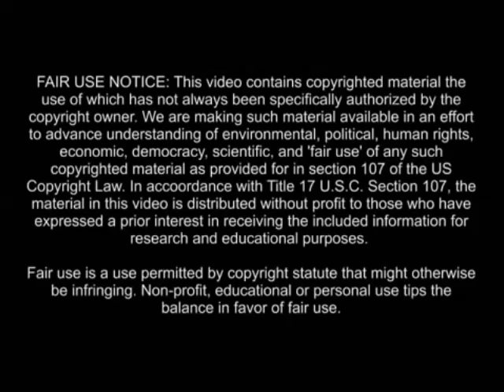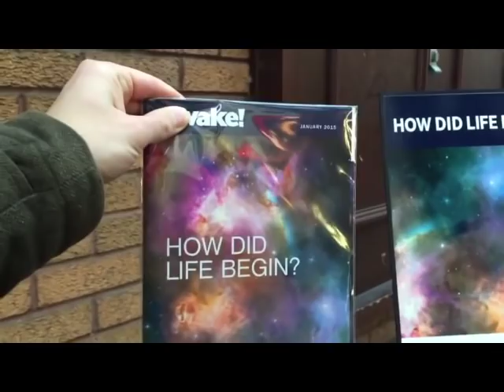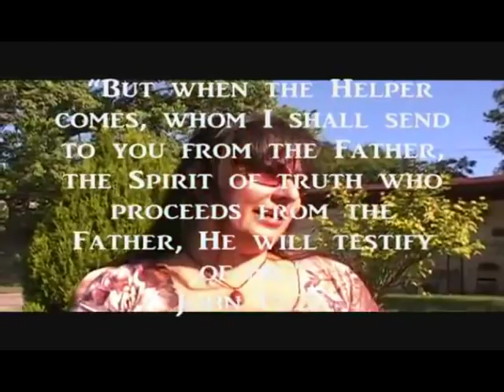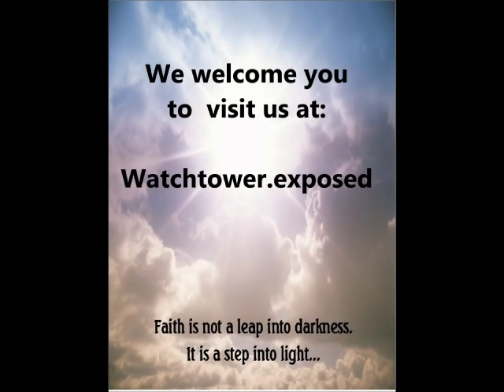The Beauty of Watchtowers Arrows- pt 2 jw.org